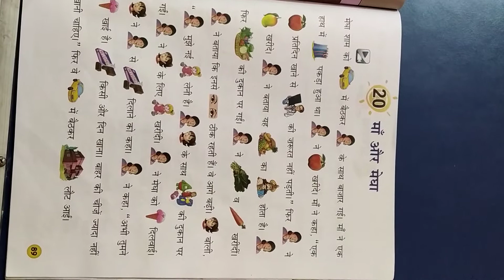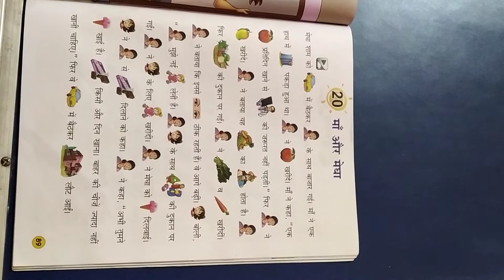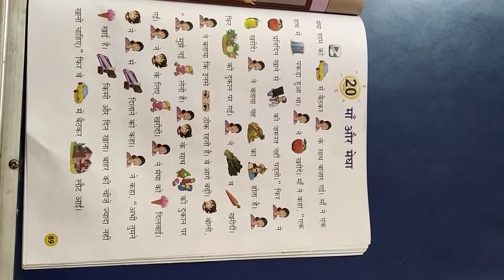Class 1 , Hindi lit पाठ - माँ और मेघा 1